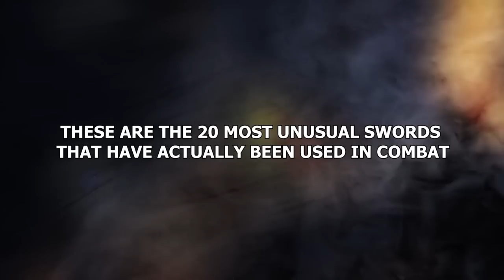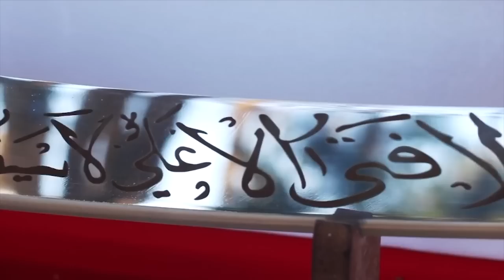20 Most Unusual Swords That Have Actually Been Used In Combat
Weapons can be beautiful. More effort goes into designing them than peace lovers might like to admit. And swords are no exception. In fact… swords can have some very curious designs. These are the 20 most unusual swords that have actually been used in combat!